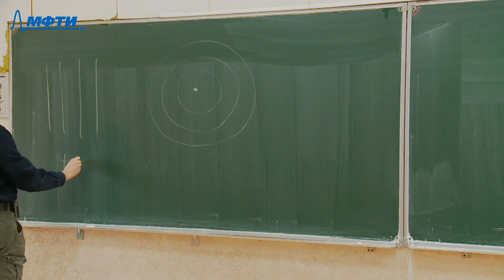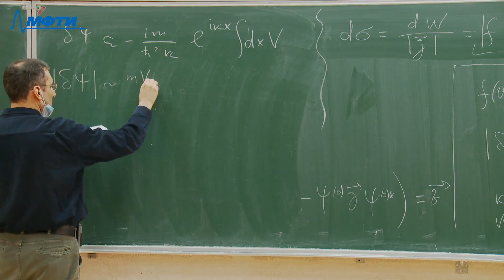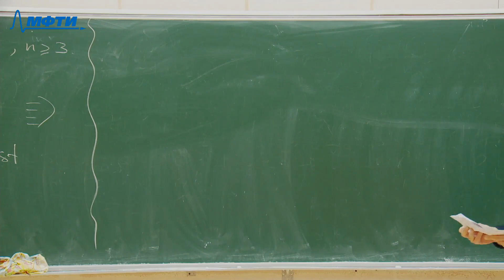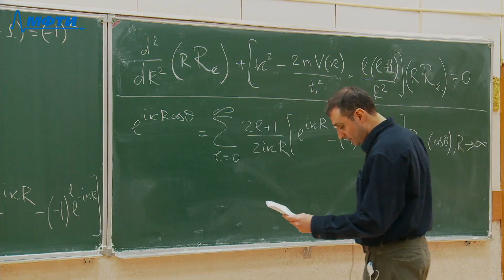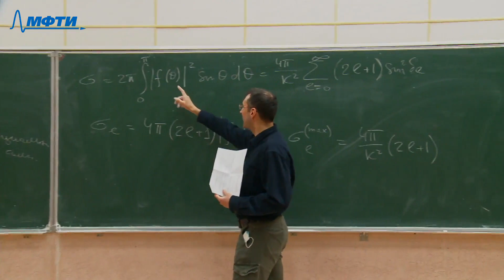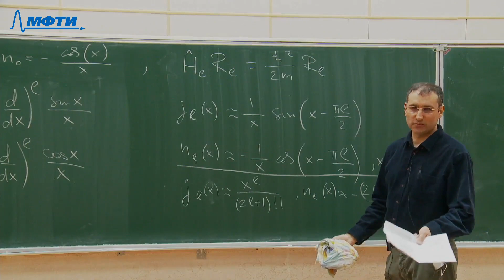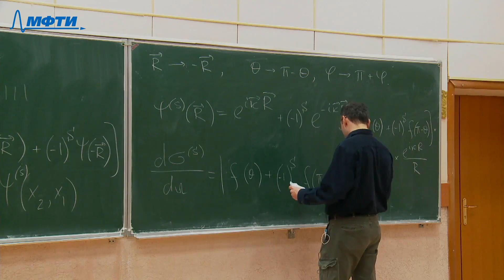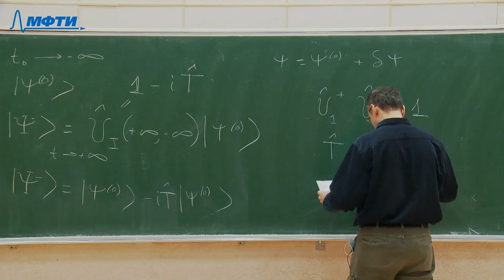Квантовая механика, Ахмедов Э. Т. 20.04.2021г.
Описание занятия:

Предмет: Квантовая механика
Тип занятия: Лекция
Преподаватель: Ахмедов Эмиль Тофикович
Физтех-школы: ФОПФ